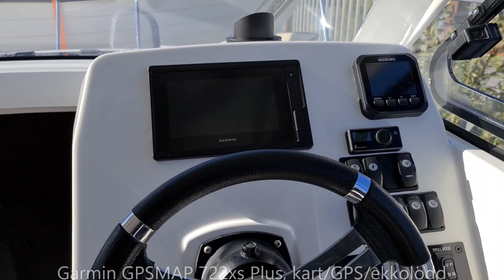Beneteau Antares 7 mSuzuki DF150APX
🔸🔸Gjør ett kupp på nesten helt ny Beneteau Antares 7 m/Suzuki DF150APX - gangtid kun 5 timer. For kunde har vi nå ved vår butikk i Ålesund for salg denne strøkne båt og motoren🔸🔸

💥 Denne pakken ble kjøpt ny for kr 824.000,- i slutten av juli i år - selges nå for kr 779.000,-💥💥

Noe av utstyret som er inkludert er som følger:

💦 Eberspacher D2 varmer
💦 Garmin GPSMAP 722xs kart/GPS/ekkolodd
💦 Sleipner baugtruster
💦 DEFA landstrømpakke med lader for 2 batteri
💦 Dobbelt batterisystem
💦 Avtagbar sittegruppe på akterdekk med solseng løsning og puter
💦 Ferskvannsopplegg med trykkvann og dusj på akterdekk
💦 Simrad VHF med AIS
💦 Gardinpakke
💦 40 liter kjøleskap 12V
💦 Spyling på frontrute
💦 Ileggspute til bord inne for å gjøre om til liggeplass
💦 Badeplattformer akter
💦 Securmark merking av båt/motor
💦 Separat toalettrom med sjøvannstoalett og septikktank
💦 Dekkslys
💦 Teppesett
💦 Fendere og fortøyningstau

Båt og motor fremstår som ny, ett lite skrubbsår på lokk til motor. Svakt synlig.